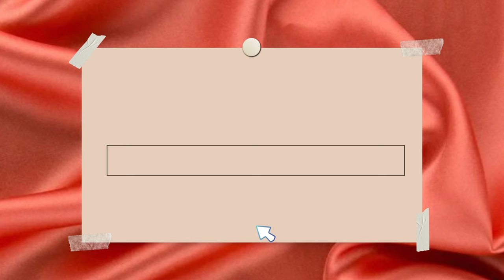YT IS NOT FOR THE WEAK!! + PERSON INFRONT DECIDES WHAT I EAT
Hey Sweet Beauties! My name is Atiyah. My channel is my journal, sharing everything Atiyah. I have so much in store, so stay awhile and don't forget to press that bell notification button to get alerts on future videos!

In today's video, I share why I have been a bit MIA and feeling discouraged  from Youtube lately. I also let the person in front of me decide what I eat.. this was actually kind of fun !!! :D

SNAP: Sweetbeaute_